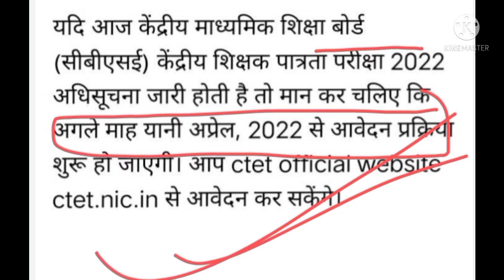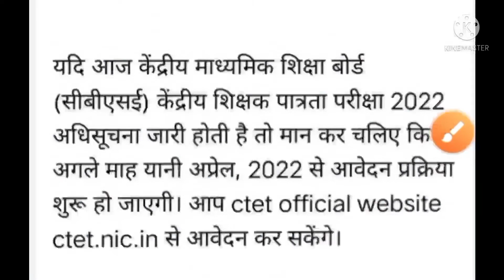CTET EXAM 2022 LETEST NEWS फेल छात्रों के लिए बड़ी खबर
CTET Exam 2022 JULAI NOTIFICATION LETEST NEWS TODAY, NEXT CTET EXAM KAB HOGA, CTET EXAM OFLINE HOGA, CTET EXAM PATTERN CHANGE LETEST NEWS TODAY, CTET EXAM OFLINE HOGA, CTET JULAI NOTIFICATION OUT LETEST NEWS TODAY, CTET PREVEOUS YEAR PAPER, CTET PEDOGOGY VEDIO, CTET COMPLETE Syllabus,